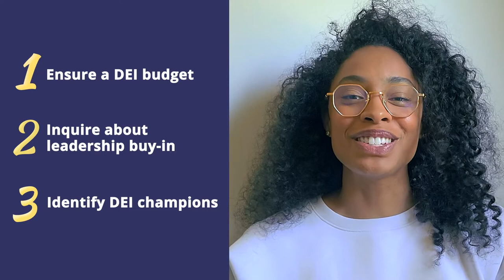Ribbon’s DEI Program Manager Shares Top Tips for DEI Leaders!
💎The DEI program is a fundamental component of every company. It’s a beautiful space to work in and it is always growing. Watch the video to the end if you are a DEI leader that wants to navigate these challenging and exciting seas!

📼A DEI program responds to the human beings that are at the center of its work, ​​which often involves working with sensitive issues. Play this video to get three top tips for people in this area. You'll hear from Cianna Carrillo Walker-Flom, Diversity, Equity, and Inclusion Program Manager at Ribbon, who shares advice on what to look out for as you join a new company as a DEI leader

📼A successful DEI program needs resources. Tip #1: Ensure a DEI budget. You want to ensure that there is a diversity, equity, and inclusion budget. By having a budget created, it demonstrates that there is a true, sustainable commitment to this work that goes beyond being performative. This also avoids a situation where you continually have to regain buy-in every time you have a new project. It also empowers you to build out new initiatives that are well-resourced.

📼Commitment to the DEI program. Tip #2: Inquiry about leadership buy-in. Ideally, during your interview, you'll be meeting with C-suite level leaders to understand what their current commitment looks like to DEI work, what their approach is, and what their philosophy is. If you don't have buy-in from leadership, it can be incredibly difficult to move DEI work forward in a sustainable way. Nevertheless, as long as they're humble, they're curious, and they're open to learning what DEI culture means for their team and their business, you're off to a good start.

Every DEI Program Has Allies - Tip #3: Identify DEI Champions
Once you join a new company, identify who your DEI champions are inside of the organization. Before you got there, plenty of folks have been doing elements of DEI work across the organization, on their team, within their department, and across the company. They're ERG leaders. They are DEI committee members. They're individuals who are working to build inclusive culture on their teams. It's important to identify these people, learn from them, appreciate their work, and partner with them as you build on the foundation that they've built.

📨 Are you interested in joining Ribbon? They have open positions!

Get to Know Cianna Carrillo Walker-Flom
Cianna is an experienced community and youth development professional with a demonstrated history of working in Diversity, Equity and Inclusion, Program Management, Nonprofit Organizations, Sustainable Development, and Corporate Social Responsibility. If you are interested in a career at Ribbon, you can connect with her on LinkedIn. Don’t forget to mention this video!

More About Ribbon
Ribbon is a first-of-its-kind real estate technology company transforming the real estate transaction by delivering certainty, transparency, and joy to the home buying process. Consumers and realtors deserve a better experience, and they have designed an open platform that welcomes everyone in the ecosystem to participate.

0:00 DEI Area Is Growing!
0:14 Introducing Ribbon
0:27 Tip #1: Ensure A DEI Budget
1:02 Tip #2: Inquiry About Leadership Buy-In
1:42 Tip #3: Identify DEI Champions
2:16 Tip Summary